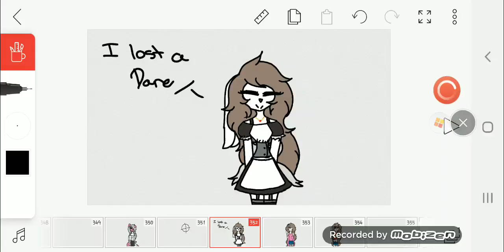Hanley wearing a maid outfit